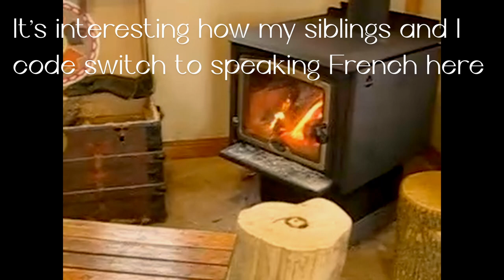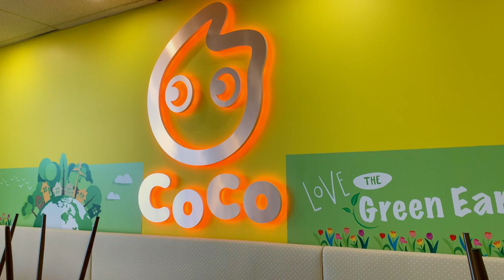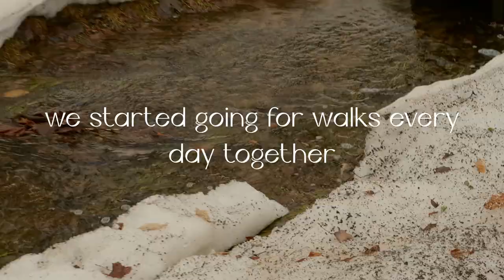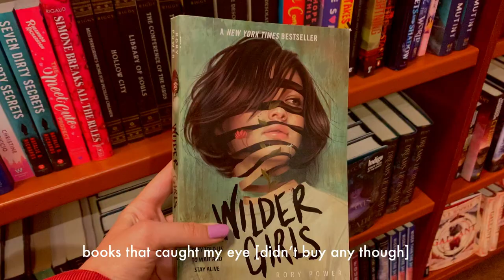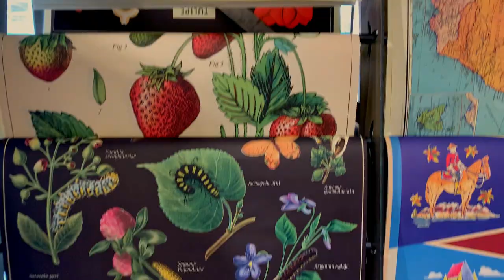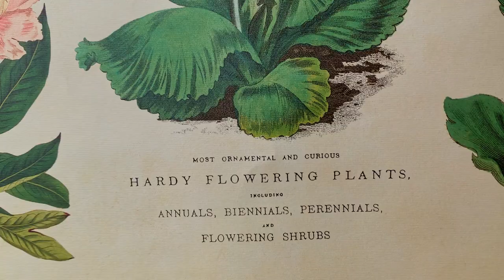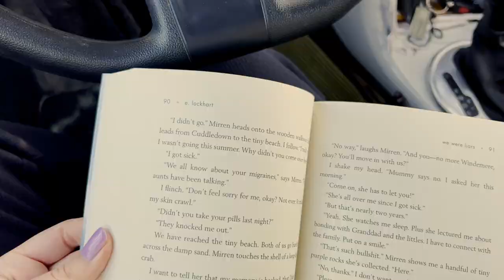reflective spring days 🌷 - nostalgia, shopping, & yummy food | Wellness Diaries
Was feeling a bit ~off~ lately and trying to spend more time in nature and with loved ones to recuperate and get out of a slump/minor depressive episode. Tyler came to visit and we spent a lot of time reminiscing, spending way too much money on things on impulse, and cooking yummy food to nourish ourselves. The weather has been getting so much nicer here which has boosted my serotonin and I’m feeling a lot better now as well as continuing to do my daily walks (would definitely recommend !!) - If you’re reading this, I hope you’re doing well and taking things easy 💗

thank you for being here - stick around if ya feel like it.

Anne  ⊂◉‿◉つ

👩🏻‍💻 A bit about me:

What/where are you studying? - soon to be in my 4th year of uni studying marketing and responsible business in Toronto. Right now I’m taking a break from school to do an internship at a media agency for 4 months.

Where are you from? - I’m born in Canada but am half Chinese and half French. I live in Canada and move between Ottawa and Toronto.